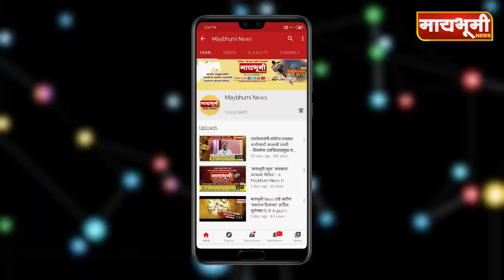हे कसले देवदूत,हे तर यमदूत - बाळासाहेब माळी मनसे तालुकाध्यक्ष